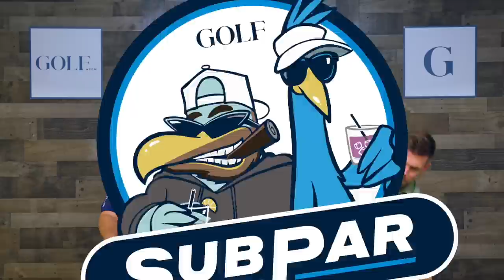How Rory McIlroy and the European Ryder Cup team plan to take advantage of Marco Simone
On this week's episode of GOLF's Subpar, 4-time major champion Rory McIlroy joins former PGA Tour pro Colt Knost and jicky jack legend Drew Stoltz for an exclusive interview. The 7-time member of Team Europe talks their strategy heading into Marco Simone, how his preparation for major championships has changed over the years and if he regrets stepping up as the face of the PGA Tour in their battle with LIV Golf.

Thanks to Ralph Lauren, the Official Outfitter of the United States Ryder Cup team and of GOLF's Subpar.

The RLX Golf collection is available in select Ralph Lauren stores, exclusive private clubs, and resorts, and online at RalphLauren.com.